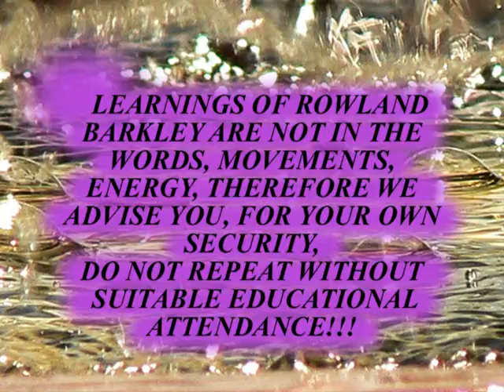DANIEL WAKAHISI - JAPANESE BRASILIAN FASHION DESIGNER FROM MILAN IN FAMILY KARMA ITALIJA 2004 part 4C from 7